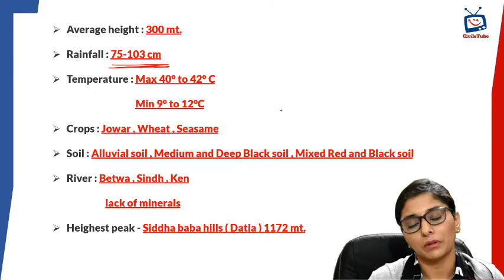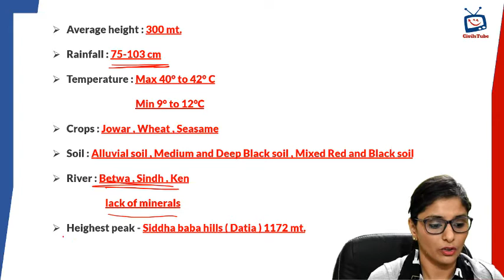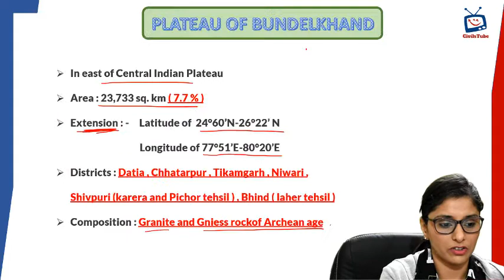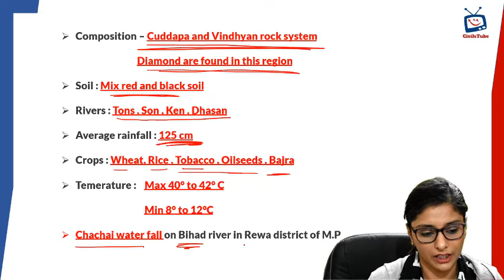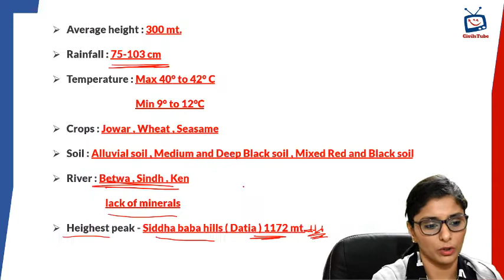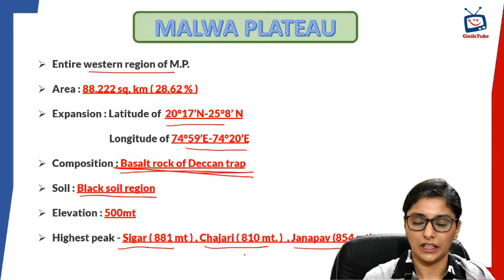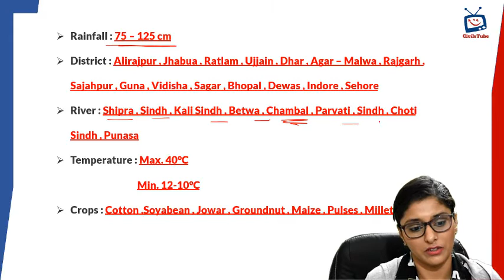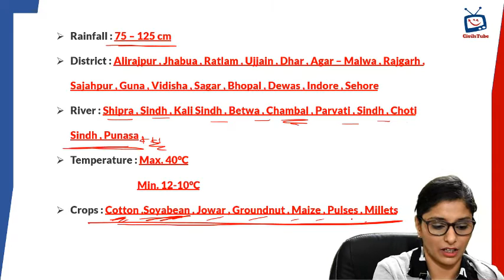M.P Geography - Lecture 3 - PHYSICAL DIVISION OF M.P-II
We have started a new series on M.P. Geography on our channel CivilsTube and this is the Third lecture of this series...It is very beneficial for MPPSC, MPSI & VYAPAM exams in respect of the new updated syllabus of MPPSC..